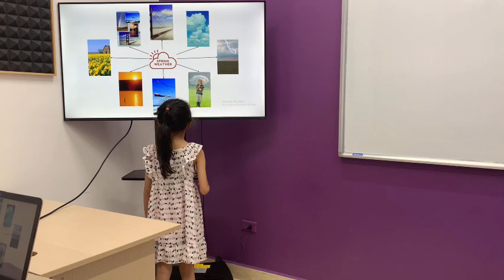14 tháng 10, 2023